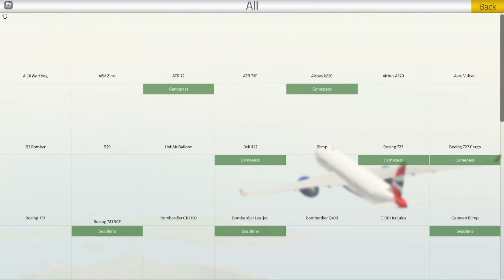A320 UPDATE OUT FOR PTFS [flight]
EDITING SOFTWEAR CAPCUT
GAME ROBLOX
GIVE ME YOU'RE WARZONE LODOUT IN THE COMMENT PLEASE.